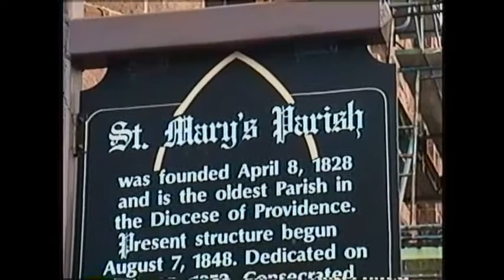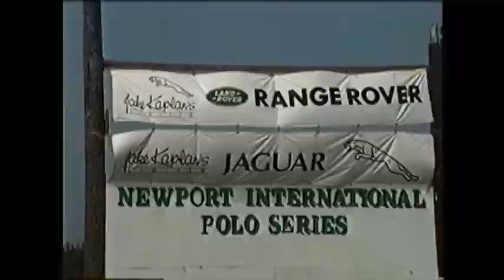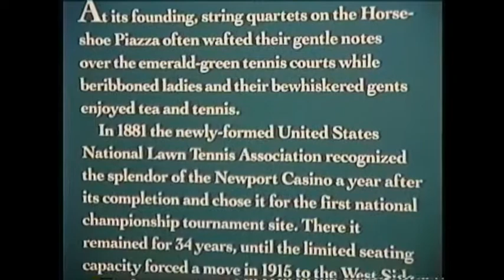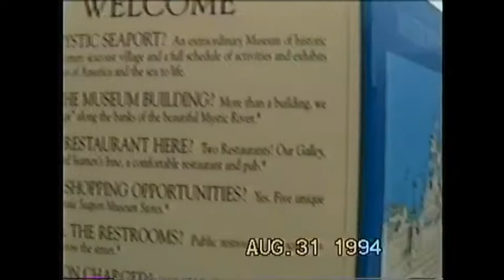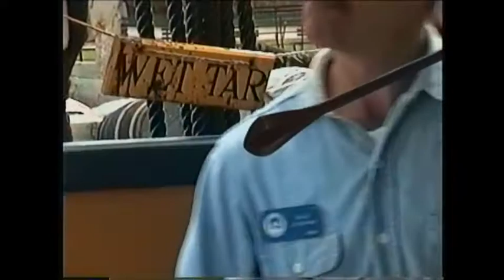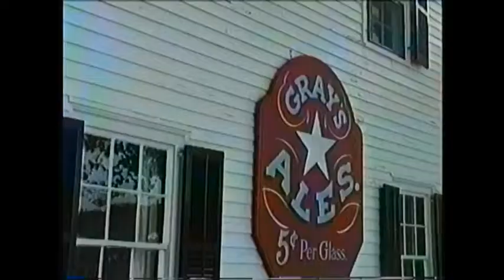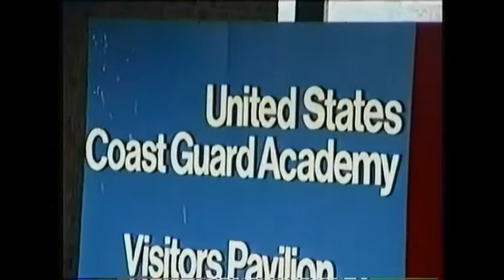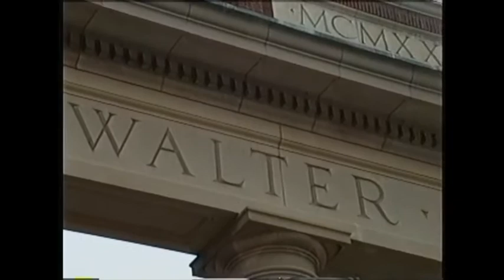Peterson Roadshow (1994) Newport, R.I.